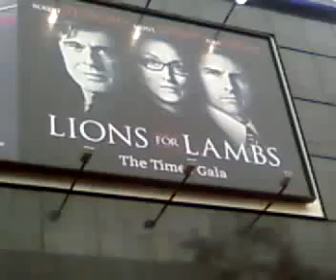Aspettando TOM CRUISE - Londra 2007 parte0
arrivo all 'odeon londra ore 14:30 aspettando tom cruise per la prima europea a londra. 22 ottobre 2007